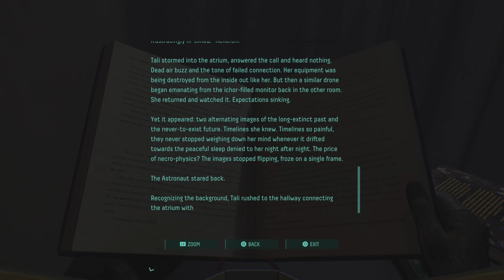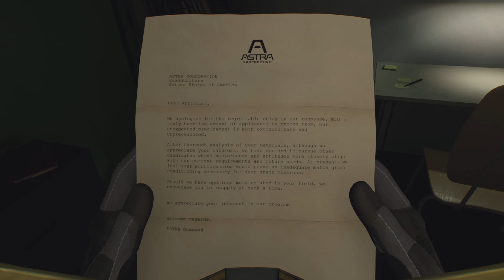Returnal PS5 [4K60 HDR] Part 9 - Stuck in the Loop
Break the cycle of chaos on an always-changing alien planet.

After crash-landing on this shape-shifting world, Selene must search through the barren landscape of an ancient civilization for her escape. Isolated and alone, she finds herself fighting tooth and nail for survival. Again and again, she’s defeated – forced to restart her journey every time she dies.

Through relentless roguelike gameplay, you’ll discover that just as the planet changes with every cycle, so do the items at your disposal. Every loop offers new combinations, forcing you to push your boundaries and approach combat with a different strategy each time.